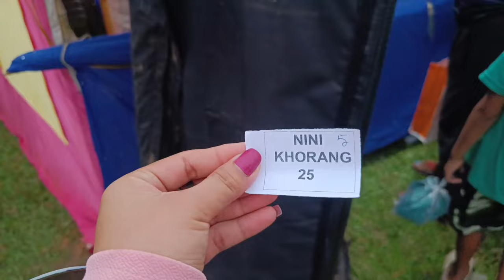Jampui Mela Berai mani Ani Bai by❤️|lLaisa Debbarma Vlog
Edit with:
Kinemaster

Hope you all are enjoy my vlog's

HAMBAI🥰